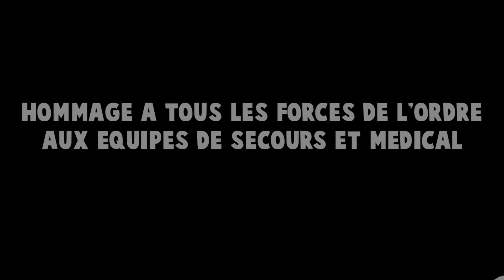Emergency 4 | Mod CSP-IRG | Commémoration des 2 ans du 13 novembre 2015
Nouvelle épisode je souhaités faire un hommage à toutes les victimes de cette attentats qui à frapper Paris.

N’hésitez vraiment pas a mettre un 👍 si la vidéo vous a plu !

• Processeur : Intel i5 3.2Ghz
• Carte Mère : Gigabyte B85M-D3H
• Mémoire Vive : 8 Go
• Carte Graphique : GTX GeForce 1050 Ti 4 Go OC G1 Gaming
• Disque Dur : 1000Go
• SSD : Samsung Série 850 EVO 250 Go
• Clavier : Corsair K95 RGB Noir , MX Brown
• Souris : Cooler Master CM Storm Devastator Souris
• Casque : Razer Kraken Pro
• Micros : Bird UM1
• Bras Suspension : InnoGear Bras Suspension Ciseaux Microphone
• Écran 1 : Packard Bell
• Écran 2 : SAMSUNG